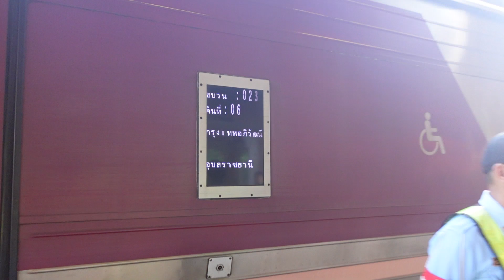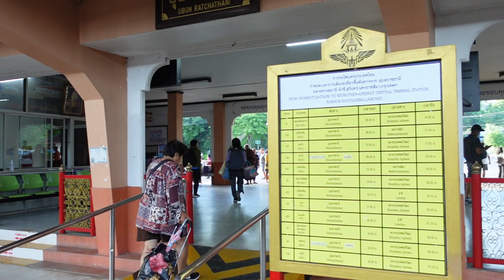QSY.5220 ทำขบวนรถด่วนพิเศษอีสานวัตนาที่ 23 กำลังเข้าปลายทางสถานีอุบลราชธานี (12 มิ.ย. 66)